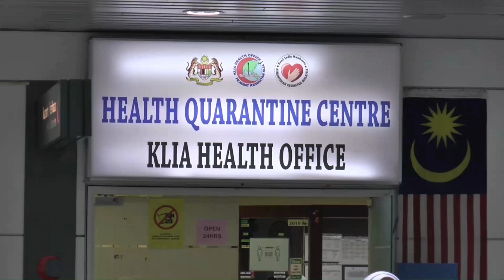Tinjauan Kesiapsiagaan KKM Di Pintu Masuk Antarabangsa KLIA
KLIA, 3 Jan 2023 - YB Dr. Zaliha Mustafa, Menteri Kesihatan telah melakukan Walkabout Pintu Masuk Antarabangsa & Langkah Pencegahan Covid 19 Melibatkan Pengembara Antarabangsa di KLIA dan KLIA 2 hari ini.

Lawatan ini adalah bertujuan untuk meninjau kesiapsiagaan menerima ketibaan pengembara dari seluruh dunia susulan daripada perkembangan kejadian jangkitan COVID-19 di
peringkat antarabangsa.

Seperti yang dimaklumkan melalui sidang media terkini oleh pihak Pertubuhan Kesihatan Sedunia (WHO) pada 21 Disember 2022, Ketua Pengarah WHO, Dr Tedros Adhanom Ghebreyesus
tidak menafikan bahawa pada awal tahun 2022, gelombang yang terjadi akibat varian Omicron telah menyebabkan berlakunya peningkatan kes dan kematian yang mendadak.

Namun demikian, berdasarkan data COVID-19 semasa yang
dilaporkan kepada WHO mendapati secara keseluruhannya tren
kejadian pandemik ini telah berada dalam keadaan yang terkawal di kebanyakan negara seluruh dunia. Mereka juga yakin bahawa kini situasi tersebut adalah lebih baik berbanding tahun-tahun
sebelumnya.

Sungguhpun begitu, dalam sidang media yang sama, pihak WHO juga turut menyatakan kebimbangan mereka terhadap perkembangan semasa yang dilaporkan berlaku di negara China, yang melibatkan peningkatan mendadak kes COVID-19. Golongan
pakar dan penyelidik di peringkat antarabangsa menjangkakan
situasi ini akan berlaku susulan keputusan pihak berkuasa negara China sekitar awal Disember 2022 lalu untuk melaksanakan kelonggaran terhadap polisi pengurusan pandemik COVID-19 mereka yang ketat.

Sebagai langkah kesiapsiagaan menghadapai peningkatan kes
COVID-19 yang dilaporkan di beberapa negara termasuk negara China, pada masa ini, Kementerian Kesihatan Malaysia (KKM) akan
melaksanakan saringan demam kepada semua pengembara yang tiba dari luar negara di Pintu Masuk Antarabangsa. Mereka yang dikesan demam atau bergejala atau rujukan kendiri akan dirujuk kepada pihak kesihatan untuk pemeriksaan semula. Sekiranya
disyaki COVID-19, ujian COVID-19 akan dijalankan.

Malaysia telah mula menjalankan survelan persekitaran COVID-19
menggunakan air kumabahan sejak Jun 2022. Ia bertujuan sebagai surveilan sokongan (Supplementary Surveillance) bagi COVID-19 sejajar dengan Fasa Peralihan ke Endemik.
Proses surveilan air kumbahan dari pesawat melibatkan
persampelan dan pengujian sistematik bagi air sisa yang tidak dirawat dan enap cemar pembetung. Serpihan RNA virus SARS-CoV-2 terdapat dalam najis individu yang dijangkiti virus tanpa mengira status kesihatan (gejala, asimtomatik, pra-gejala, sembuh) dan boleh dikesan dalam air kumbahan.

Proses persampelan air kumbahan ini dijalankan oleh Pejabat Kesihatan (PK) KLIA dengan kerjasama pihak lapangan terbang KLIA sebelum air kumbahan ini dilepaskan ke lavatory truck ke aircraft waste disposal facilities (AWDF). Sampel-sampel ini kemudiannya dihantar ke MKAK bagi proses pengujian seperti
dikongsikan. Persampelan air kumbahan dari pesawat dijalankan sebanyak dua (2) kali seminggu. Penilaian risiko ini dijalankan secara berterusan oleh KKM bagi mengenalpasti negara-negara yang berisiko sebagai survelan sokongan (Supplementary Surveillance) bagi COVID-19.

Sehingga 31 Disermber 2022, Makmal Kesihatan Awam
Kebangsaan (MKAK) telah menerima 330 sampel air kumbahan KKM akan terus memantau situasi COVID-19 di China dan juga di negara-negara lain dengan rapi. Penilaian risiko akan dijalankan
dan semakan semula langkah-langkah pencegahan dan kawalan akan dibuat berdasarkan maklumat dan situasi semasa.

Langkah-langkah tambahan berkenaan pengembara dari luar negara akan dibincangkan bersama agensi-agensi pelaksana yang lain khususnya semasa mesyuarat kabinet yang dijadualkan pada 4 Januari 2022. Keputusan untuk melaksanakan langkah
tambahan akan mengambilkira pandangan pelbagai pihak selepas libat urus dengan mereka.

Hadir sama, YBhg. Datuk Dr Norhayati Rusli, Timbalan Ketua Pengarah (Kesihatan Awam), YBhg. Dato’ Indera Dr. Sha’ari Bin Ngadiman, Pengarah JKN Selangor, YBrs. Dr Harishah Binti Talib, Pegawai Kesihatan KLIA Pakar Perubatan  Kesihatan Awam, PKD KLIA dan YBhg. Dato' Iskandar Mizal Mahmood, Pengarah Urusan Malaysia Airport Holding Berhad.